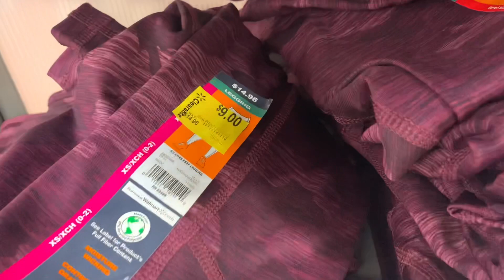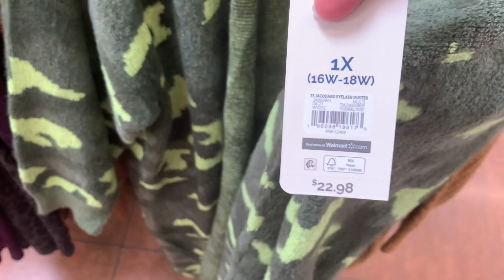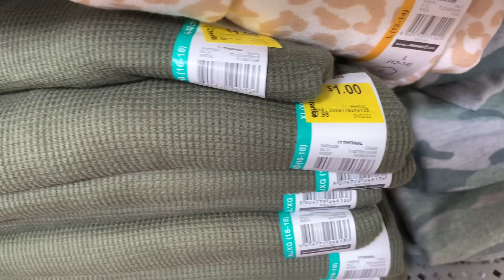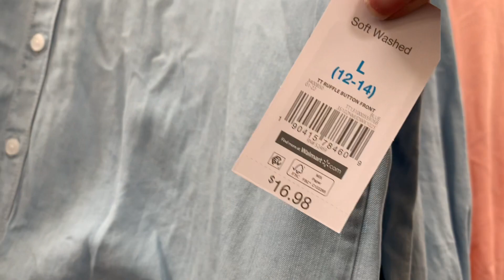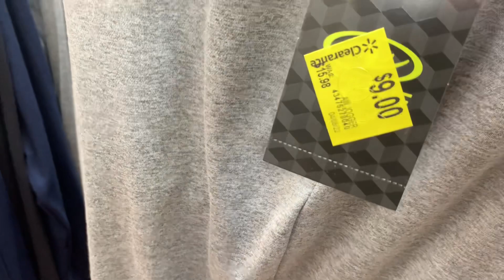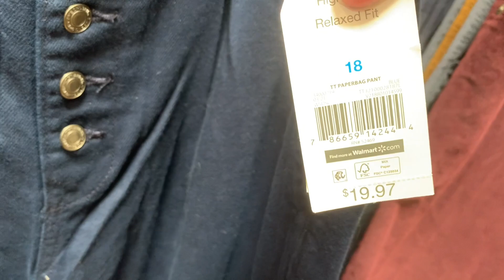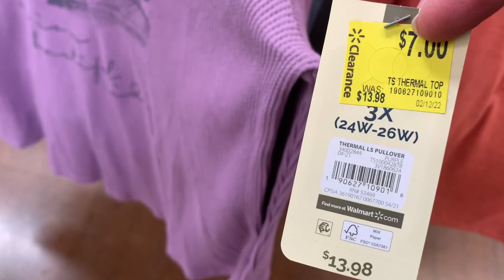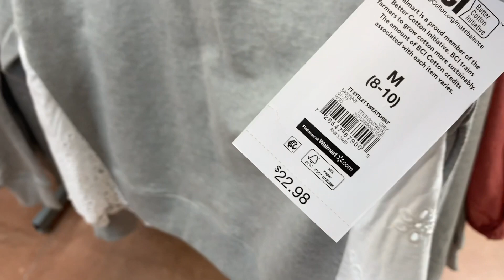WALMART CLEARANCE CLOTHING THIS WEEK ❤️ WALMART WOMEN’S CLOTHES SHOP WITH ME ❤️WALMART CLOTHING HAUL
Browse with me at Walmart and see all the latest finds this week!